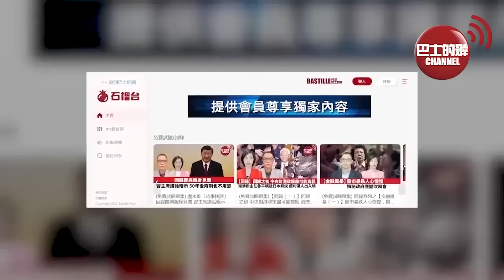(附字幕) 李彤「外交短評」德企吐槽對中國製電動車調查混亂又業餘。歐盟外長抱怨：中國不認同歐洲有獨立意志，歐媒爆料：歐盟將屈服美國壓力調查中國鋼材。 23年10月13日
持巴士的報，訂閱「石榴台」。每天不用港幣$2，便可看到盧永雄、李彤、及巴士的報團隊提供會員尊享獨家內容。點擊瀏覽「巴士的報石榴台」